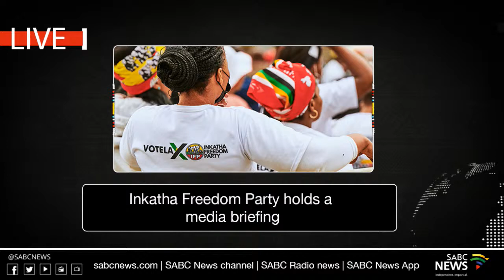Inkatha Freedom Party holds media briefing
Inkatha Freedom Party holds media briefing post municipal elections 2021 to unpack the results on what it means for the IFP.